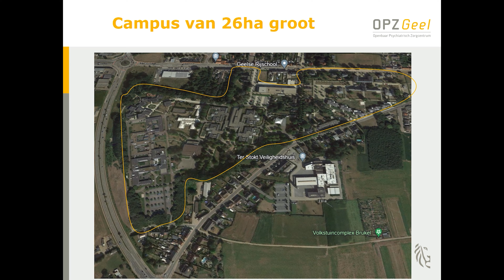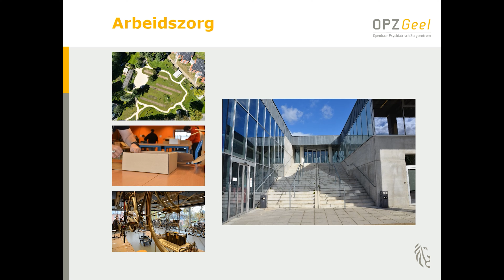OPZ Geel in beeld